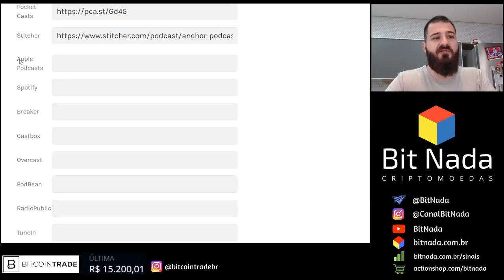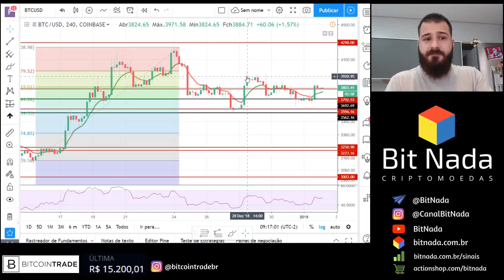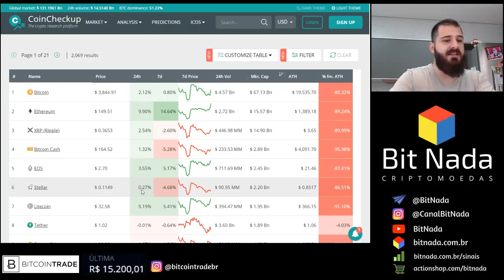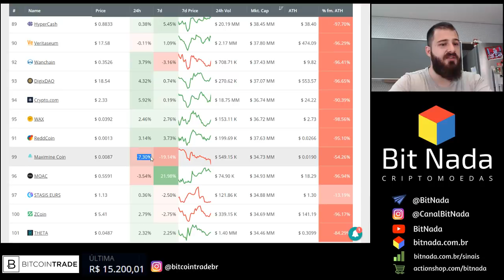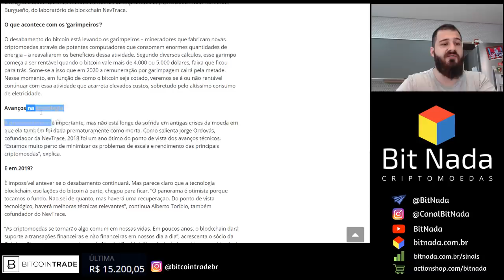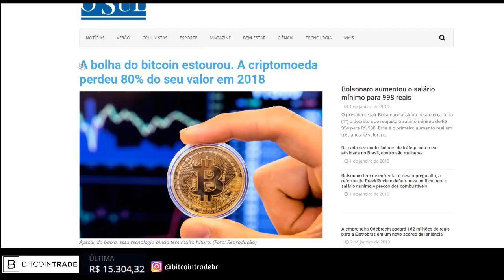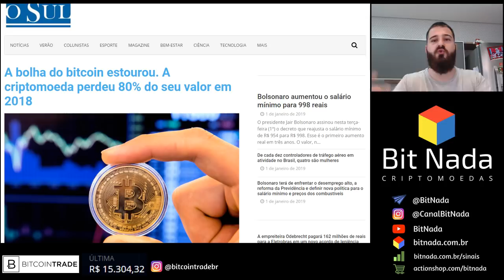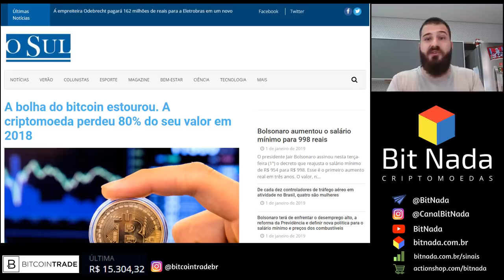Mercado de Cripto! 02/01 170.000% em 7 anos. Bitcoin é uma bolha?